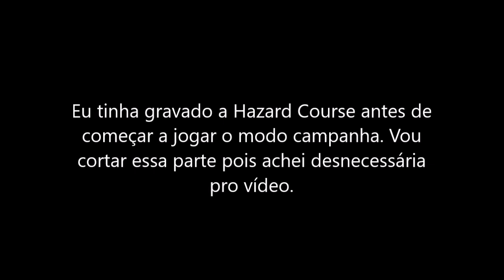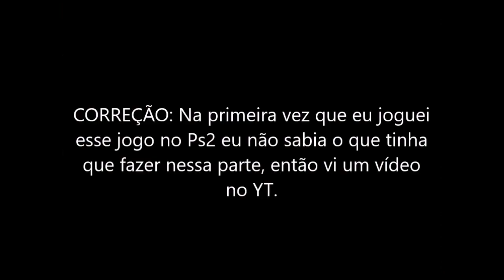HALF-LIFE: BLUE SHIFT - #01 O Começo!!!